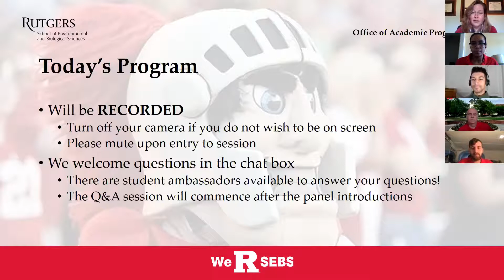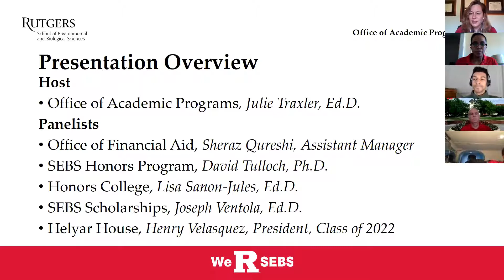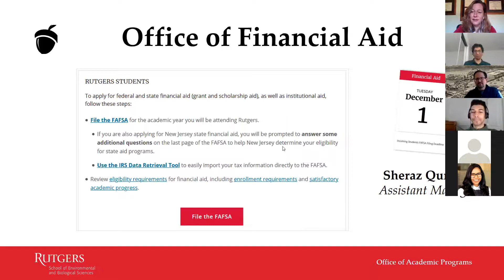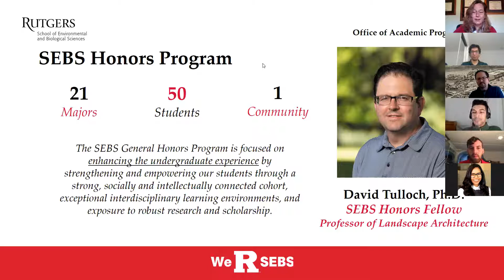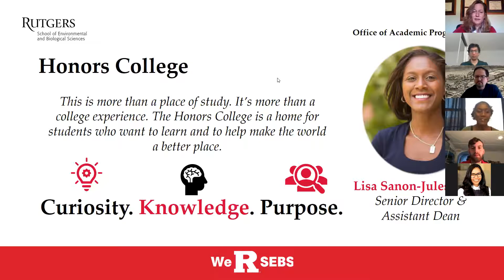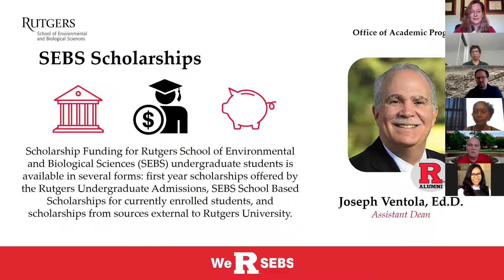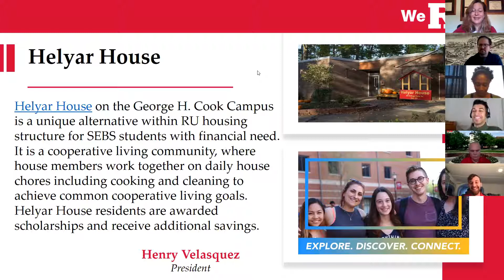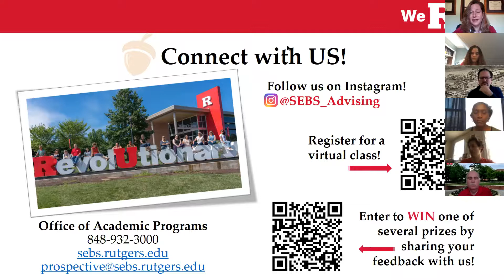Scholarship, Finacial Aid, Helyar, HC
SEBS Virtual Open House 2020, Scholarships, Finacial Aid, Helyar